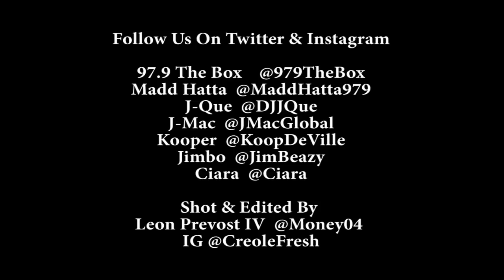Ciara Congratulates Beyoncé & Explains How She Got Discovered